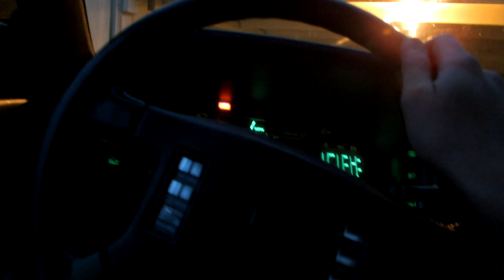Garage Gang Up | Milk #10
Got almost all the Milk crew together for this one (miss u Julian  : (  no he's fine just not in the vid)